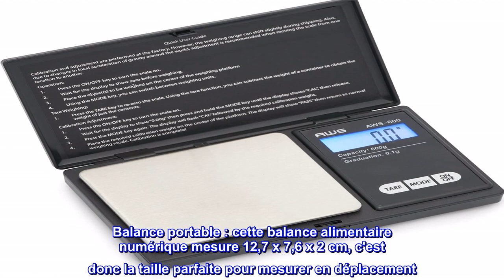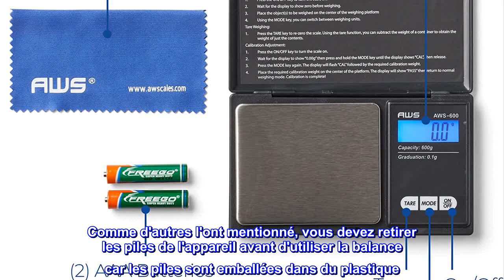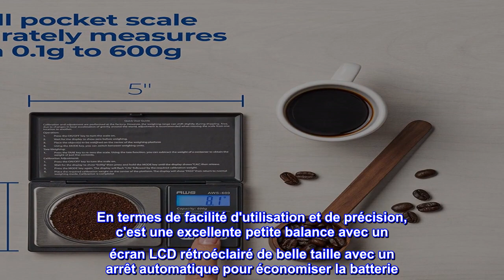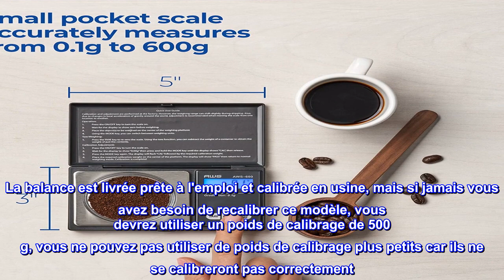Bon produit - Pèse-personne numérique de poche série AWS 600 g x 0,1 g, (noir), AWS-600-BLK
Balance portable : cette balance alimentaire numérique mesure 12,7 x 7,6 x 2 cm, c'est donc la taille parfaite pour mesurer en déplacement. Utilisez-la pour mesurer les aliments, le café, les épices ou les médicaments.
Durable et compacte : cette mini balance de cuisine est parfaite pour les voyages et peut tenir dans votre sac. De plus, il convertit facilement entre les grammes, les onces, les onces troy et les pennyweights.
Écran ACL : L'écran ACL rétroéclairé de la balance numérique rend les chiffres visibles et faciles à lire, même dans des conditions de faible éclairage. Grâce à des capteurs de haute précision, vous obtiendrez une mesure précise à chaque fois.
Couvercle intégré : Protégez votre balance alimentaire électronique grâce au couvercle en plastique intégré. Il gardera votre balance comme neuve et la protégera des rayures, des chocs et de l'usure quotidienne.
Acier inoxydable : Notre balance de cuisine numérique a une surface en acier inoxydable facile à nettoyer. Placez vos articles directement sur l'acier inoxydable ou placez-les dans un plateau ou un récipient pour les mesurer.

Balance de poche très précise et cohérente.
J'ai commandé cette balance pour peser de petites pièces pour les voitures RC et elle a été excellente. Comme d'autres l'ont mentionné, vous devez retirer les piles de l'appareil avant d'utiliser la balance car les piles sont emballées dans du plastique. Pour le prix, je ne m'attendais pas à ce que la qualité de fabrication soit excellente, donc je n'ai pas été choqué par la qualité de construction assez bon marché. Le boîtier en plastique semble correct, mais le couvercle de la batterie semble bon marché et lâche. Le couvercle de protection de la plate-forme de pesée en acier inoxydable n'est pas trop mal. La balance est petite d'environ 4 "x 3" mais la plate-forme de pesée est de taille décente et couvre environ 70% de cette zone.

En termes de facilité d'utilisation et de précision, c'est une excellente petite balance avec un écran LCD rétroéclairé de belle taille avec un arrêt automatique pour économiser la batterie. Pour obtenir des résultats précis, vous devez le placer sur une surface plane et immobile car cette balance est TRÈS sensible. J'ai trouvé la balance très cohérente en pesant plusieurs fois les mêmes objets et les résultats étaient toujours à +/- 0,1 gramme pour les petits objets de moins de 30 g. La balance est livrée prête à l'emploi et calibrée en usine, mais si jamais vous avez besoin de recalibrer ce modèle, vous devrez utiliser un poids de calibrage de 500 g, vous ne pouvez pas utiliser de poids de calibrage plus petits car ils ne se calibreront pas correctement. Gardez également à l'esprit que les facteurs environnementaux affecteront les lectures d'échelle telles que la température ambiante, les courants d'air forts des ventilateurs de plafond et les champs magnétiques.